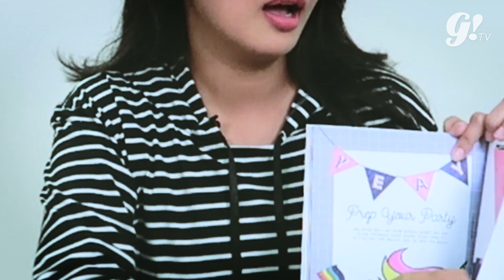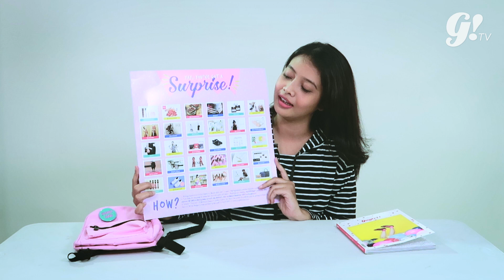UNBOXING GOGIRL! MAGAZINE BIRTHDAY EDITION